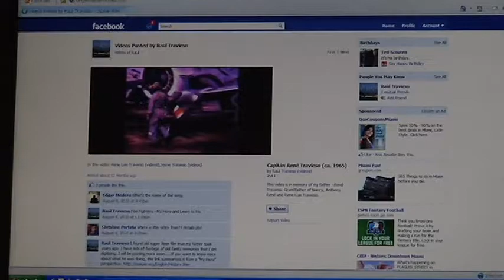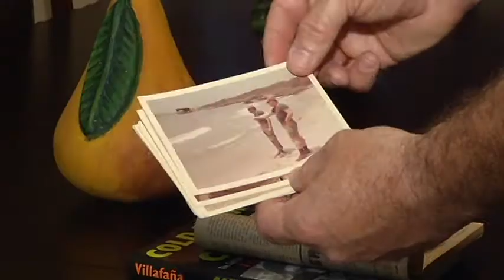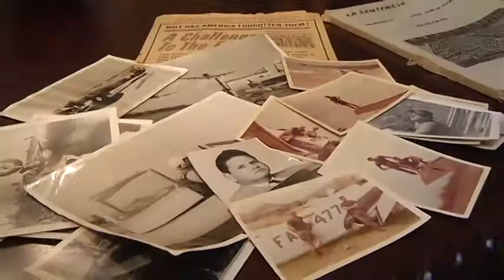Sons of Congo Pilots Connect Through Facebook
Thanks to the efforts of Janet Ray, scores of relatives are connecting and learning about the brave unspoken acts of their father's and uncles. For various reasons, many of their descendants were unaware of their heroic acts--until now. Special Thanks to the tenacious Ms. Janet Ray and the relatives who shared their story.